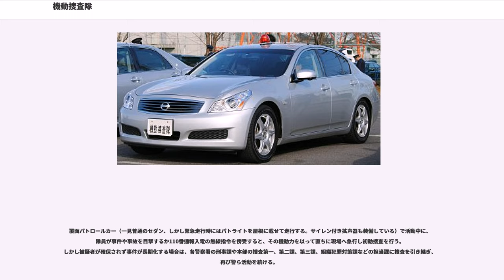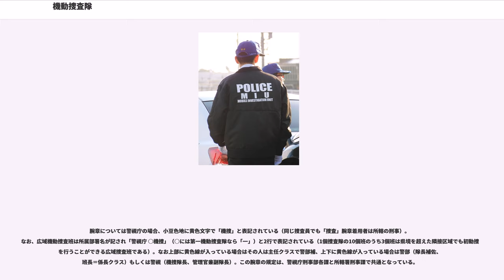機動捜査隊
機動捜査隊（きどうそうさたい）とは、都道府県警察本部の刑事部に設置されている執行隊。通称は機捜隊（きそうたい）、機捜（きそう）。

重要事件の初動捜査の効率化および犯行予測による邀撃捜査によって、犯罪発生の初期段階で犯人を検挙することを目的としている。通常は捜査車両に2名で乗車し担当管轄内の密行警ら（パトロール）に従事するが、重要事件発生の際は犯罪現場に急行し、事件の初動捜査に当たる。

昭和40年代に入ると、科学技術の進歩や高度経済成長に伴う生活・行動様式や価値観の変化に伴って、犯罪捜査にも変化が求められるようになっていた。自動車など交通機関の発達にともなって犯罪の広域化・スピード化の傾向が顕著となった。また都市化にともなって人と人との繋がりが薄れ、聞き込み捜査等の「人からの捜査」も困難となっていた。これらの環境変化のなかで、検挙率は1965年から1969年まで低下しつづけていた。この事態を受けて、警察庁では昭和45年度に「刑事警察刷新強化対策要綱」を策定し、捜査体制の抜本的な強化を打ち出した。

警視庁では、1959年11月、刑事部捜査第一課に「初動捜査班」を設置していた。これは有効な施策と認められ、1963年には更に6府県に設置されるとともに、警視庁では捜査第一課から独立して、刑事部直轄の執行隊たる「機動捜査隊」として増強改編された。そして昭和45年度の「刑事警察刷新強化対策要綱」を受けて全国配備が決定され、1971年5月までに、全都道府県警察本部への配備が完了している。

24時間の交代勤務で、刑事事件、特に捜査第一課が担当する事件（強盗、傷害、殺人等）の初動捜査、窃盗事件や特殊詐欺事件の被疑者逃走事案等が発生した際の初動捜査を行う。初動捜査は警察署の刑事課や鑑識係なども担当するので機動捜査隊が専門に行っているわけではないが、各警察本部の管内全域では機動捜査隊が中心となって行っている。

一般的に機動捜査隊員は所轄の刑事課から抜擢され、更に評価されれば各警察本部の捜査第一課等に抜擢される。また近年では刑事を志望する者は、直接的に機動捜査隊に配属される傾向も見られるようになってきている。(各県警により異なる)

覆面パトロールカー（一見普通のセダン、しかし緊急走行時にはパトライトを屋根に載せて走行する。サイレン付き拡声器も装備している）で活動中に、隊員が事件や事故を目撃するか110番通報入電の無線指令を傍受すると、その機動力を以って直ちに現場へ急行し初動捜査を行う。しかし被疑者が確保されず事件が長期化する場合は、各警察署の刑事課や本部の捜査第一、第二課、第三課、組織犯罪対策課などの担当課に捜査を引き継ぎ、再び警ら活動を続ける。

警察署の捜査員のように、一つの事件をじっくり扱ったり、地域社会に溶け込んだ捜査活動はあまり行わない。いわゆる裏づけ捜査や被疑者の内偵捜査なども通常行わない。重大事件であれば事件発生後に捜査本部が設置されるが、捜査本部には基本的に参加しない。ただし捜査本部が設置された直後に多くの人員を必要とする場合には参加し、また逮捕状執行や捜索・差押えなどの検挙活動に際して各警察署等から要請があれば、その応援に従事することもある。

近年、一部の警察本部では立て籠もり事件に対処するため、捜査第一課特殊犯捜査係に機動捜査隊の捜査員を加えて、突入班を編成している。

なお栃木県警察では、機動捜査隊の捜査員が管区機動隊を兼務している。

北海道警察は、警察本部の刑事部に機動捜査隊を置いている、その他の方面本部の内、旭川、函館、釧路の各方面本部については機動警察隊がその任を帯びている（釧路方面本部は根釧地域は釧路機動警察隊が帯広・十勝地域は十勝機動警察隊に分かれている）北見方面本部は同本部内の捜査課内に機動捜査係を置いている。　また、北海道警察札幌方面の一部所轄警察署（苫小牧、室蘭、小樽、千歳）の刑事課及び刑事第1課内に機動捜査係が置かれている。

福岡県警察は、本部刑事部機動捜査隊が福岡、筑豊、筑後地区を所管し、それぞれ地区隊を配置しているが、北九州地区については北九州市警察部隷下の機動警察隊が機動捜査隊の業務も併せて実施する体制としている。

各都道府県警察で詳細は異なるが、通常の装備は以下のような物である。

捜査員の服装は私服である。関西方面は一般用作業服に、装備を収納したベストやウエストポーチの着用が多いが、警視庁はスーツが多い様である。

事件現場での捜査の際は警察官であることを周知するため「機捜」「機動捜査」の文字が入っ...